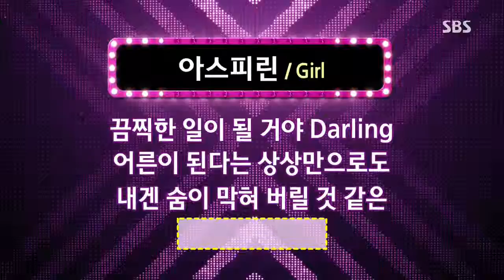도전 천곡 (Ep.269) #10(9)